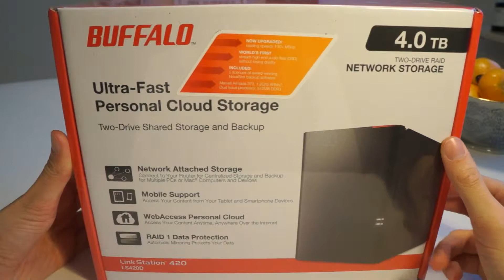Buffalo LinkStation 420 4TB NAS Unboxing